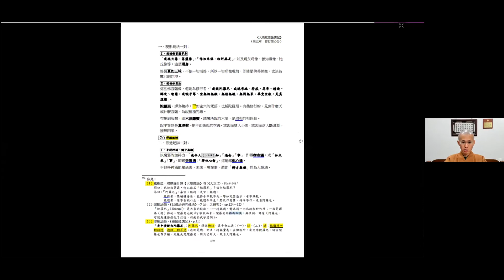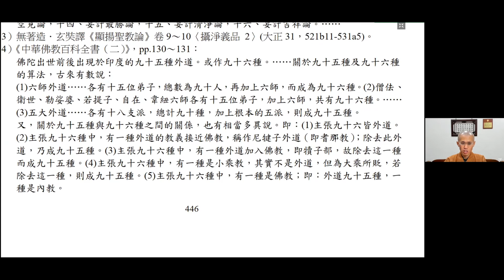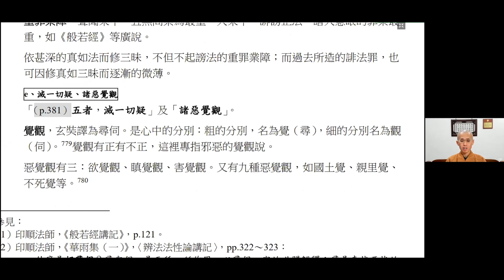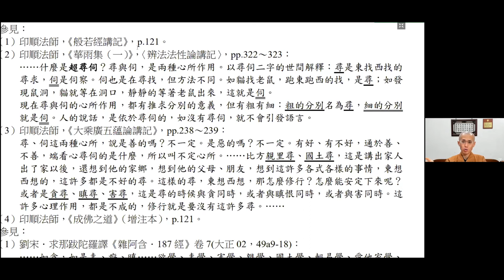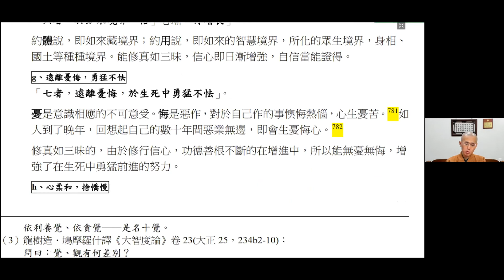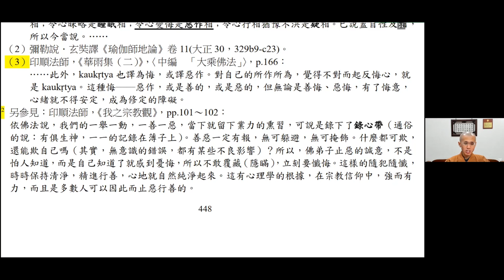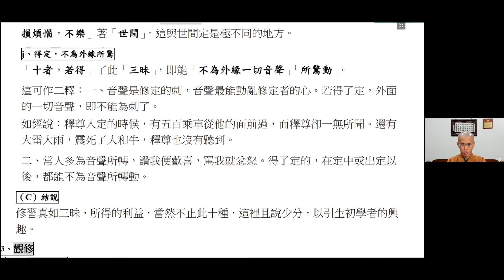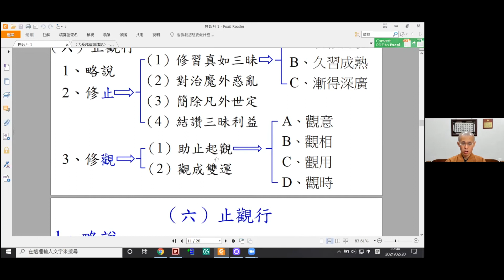2021-02-20 圓悟法師 《大乘起信論講記》- 2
印順基金會 2021 冬季佛法度假